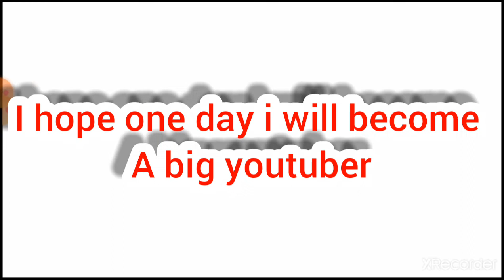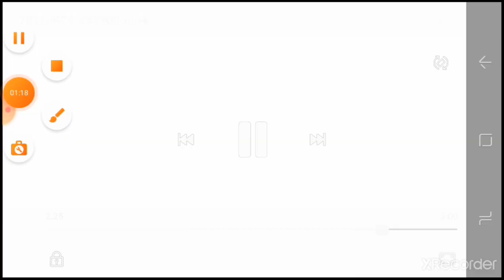How Much I Respect You People -Spotlight Gaming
Spotlight Gaming

gaming spotlight
spot gaming